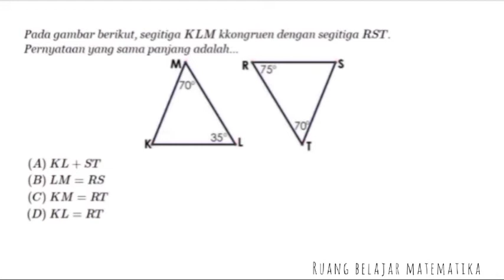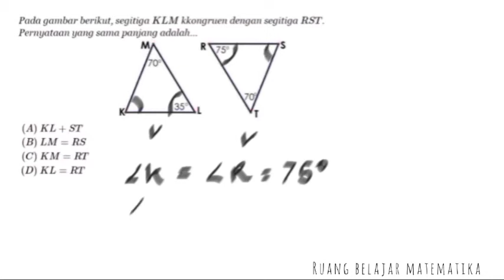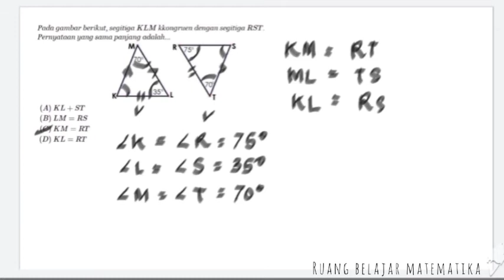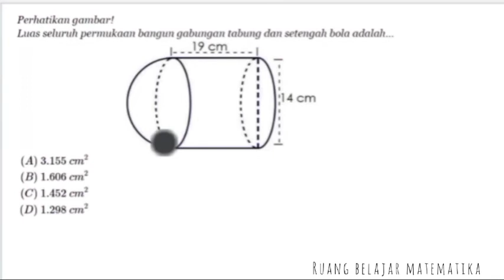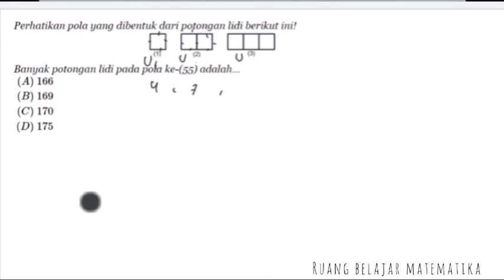Bahas Prediksi Soal US Matematika SMP 2021 | Part 4